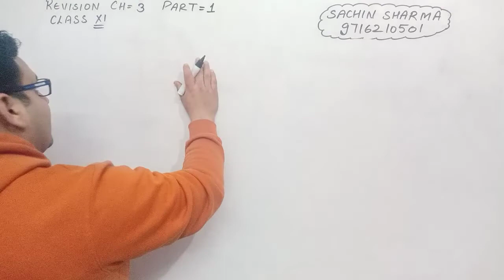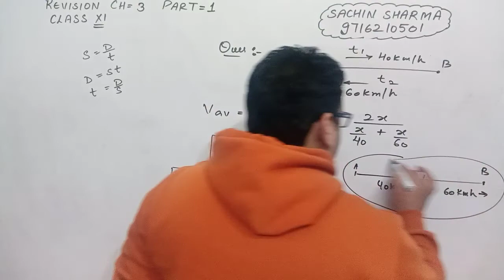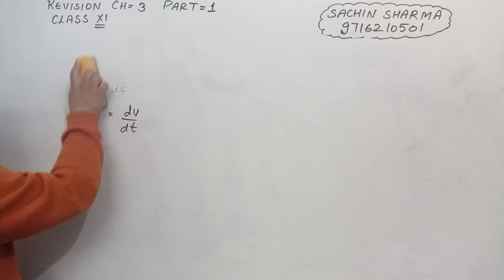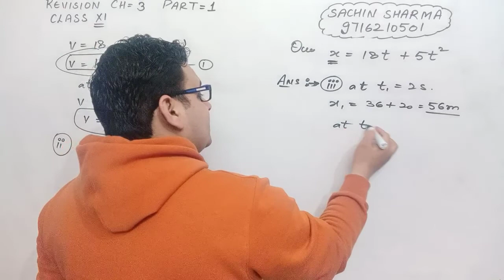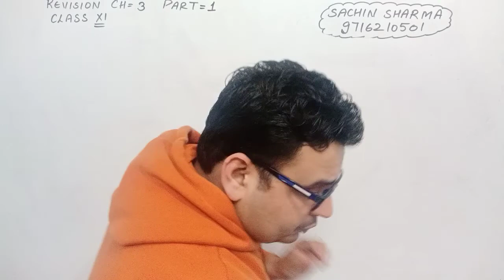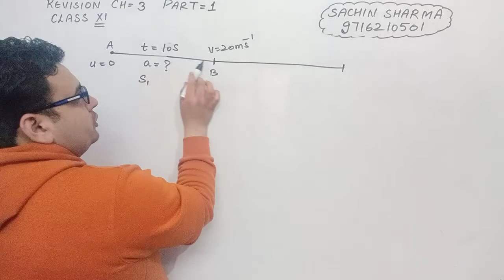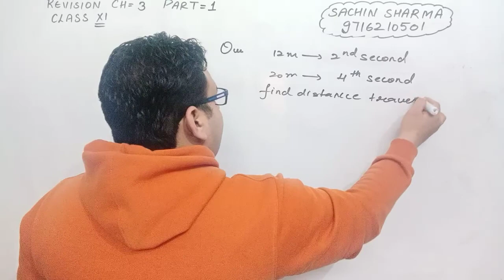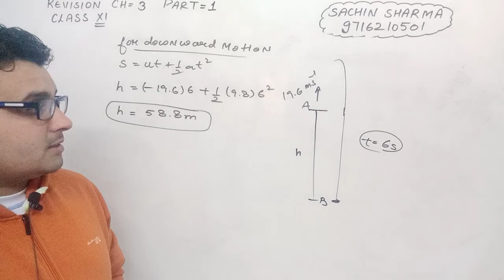revision lecture 1 class XI ch 3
detailed study of questions based on motion in a straight line